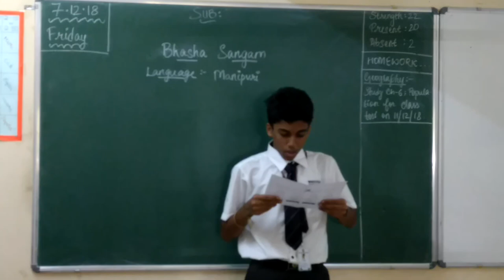Bhasha Sangam - Manipuri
Bhasha sangam - Manipuri, Whitefield Global School, KRS Garden, Channasandra Main Road, Whitefield, Bangalore-560066.
Children learnt Manipuri language volunteered by a student.